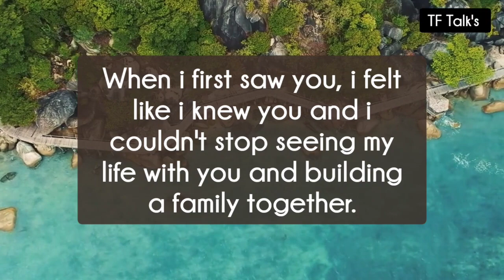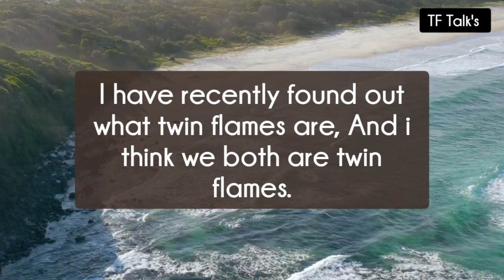Your Partner MSG - I have recently found out what twin flames are And I think 💥 Twin Flame Reading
divine feminine
twin flame